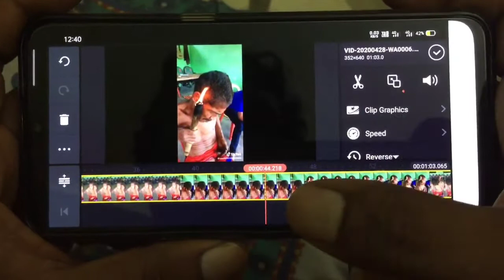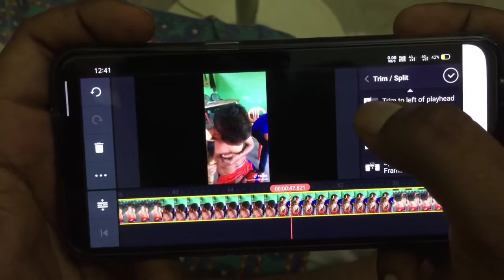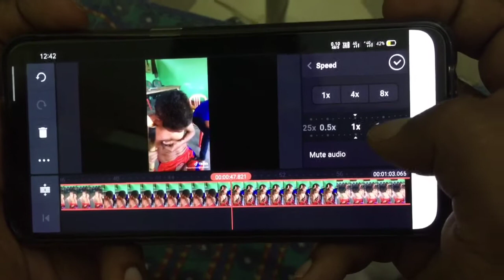kinemaster volume setting malayalam, kinemaster volume envelope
Kinemaster app some setting

1.   Volume increasing and decreasing

2.  Video 3 types of cut procedure

3.  Video speed increasing and decreasing procedure

albertkannur

kinemaster volume setting, kinemaster volume setting malayalam, kinemaster volume envelope,kinemaster video editing,
kinemaster editing,
kinemaster video editing tamil,
kinemaster template,
kinemaster effect,
kinemaster app,
kinemaster app link,
kinemaster anniversary video editing,
kinemaster auto back problem,
kinemaster asset store problem,
kinemaster audio editing,
kinemaster animation,
kinemaster attitude status editing,
kinemaster background,
kinemaster colour,
kinemaster call me dj effect,
kinemaster color effect,
kinemaster clip graphics download,
pc kinemaster download,
pc kinemaster,
pc kinemaster download tamil,
pc kinemaster kaise download kare,
pc kinemaster editing,
pc kinemaster software download,
pc kinemaster use,
pc kinemaster download telugu,
kinemaster download video,
kinemaster dj,
kinemaster dj effect,
kinemaster diamond video editing hindi,
kinemaster diamond video editing telugu,
kinemaster design,
kinemaster dj video editing,
kinemaster download without watermark ios,
red kinemaster video editing,
red kinemaster video editing telugu,
red kinemaster editing,
red kinemaster kannada,
red kinemaster video editing tamil,
red kinemaster video,
red kinemaster video editing kannada,
red kinemaster settings,
kinemaster effect black screen,
kinemaster effect video,
kinemaster se,
kinemaster video e,
kinemaster background video e,
kinemaster video editing e,
kinemaster e powerdirector,
kinemaster full screen video,
kinemaster free fire editing,
kinemaster free fire video editing,
kinemaster frame,
kinemaster fire effect,
kinemaster fonts add,
r c f kinemaster,
kinemaster video editing f,
kinemaster f,
kinemaster green screen template,
kinemaster glitch effect,
kinemaster green screen video editing,
kinemaster green video,
kinemaster gaming video editing,
kinemaster green screen song,
kinemaster g major,
kinemaster happy birthday video editing,
kinemaster holi video editing,
kinemaster happy birthday video,
kinemaster heart template,
kinemaster heart effect,
kinemaster how to edit,
kinemaster intro,
kinemaster image,
kinemaster in animation download,
kinemaster intro templates,
kinemaster jaisa dusra app,
kinemaster janapada,
kinemaster jaisa video editing app,
kinemaster junnu ki tech,
kinemaster janapada video,
kinemaster janapada song,
kinemaster joker video editing,
kinemaster jump effect,
kinemaster no watermark j nie,
kinemaster kaise chalayen,
kinemaster kaise chalate hain,
kinemaster kannada,
kinemaster ki video,
kinemaster kaise download kare bina watermark ke,
kinemaster ka video,
kinemaster layer,
kinemaster link video,
kinemaster logo,
kinemaster love video editing,
kinemaster light effects,
kinemaster lyrics,
kinemaster video editing l,
kinemaster l,
kinemaster mein,
kinemaster mein video kaise banaen,
kinemaster mein video kaise banate hain,
kinemaster mod apk download link malayalam,
kinemaster me full screen video kaise banaye,
kinemaster malayalam,
kinemaster marriage video editing,
ms kinemaster,
ms kinemaster app,
ms kinemaster video editing,
laptop me kinemaster,
kinemaster me,
m creation kinemaster download link,
kinemaster video editing m creation,
m creation kinemaster,